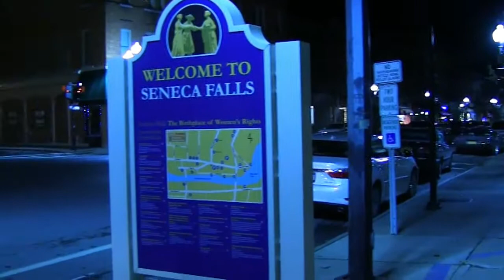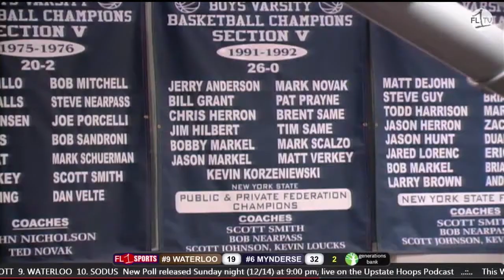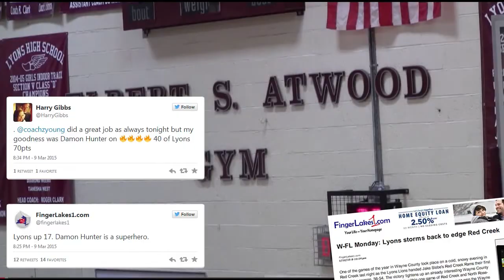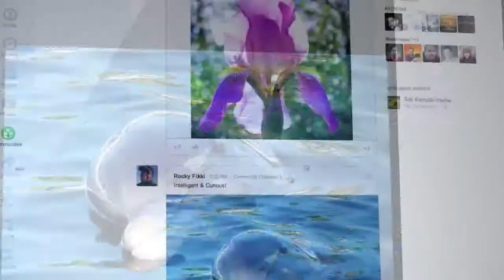FLX Weekly with Jessica Lahr for 11/20 - 11/22/15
Jessica Lahr fills you in one what's happening in the Finger Lakes for the third weekend of November as we close in on Thanksgiving, Black Friday, and the 2015 Holiday Season. Also, a look at our top 5 local photos of the week and some highlights from the past few days at FingerLakes1.TV.